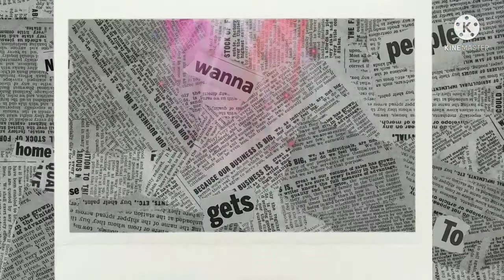दही आलू की सब्जी ऐसे बनाये हर कोई उंगलिया चाटने मे मजबुर हो जायेंगा। 😋 | Tasty Dahi Aloo Recipe 🤤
Mahi Raut